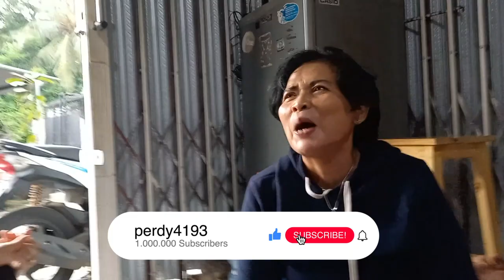LATAH LUCU JOROK IBU CANTIK KANGEN MALAM PERTAMA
halo ges hanya buat hiburan ya